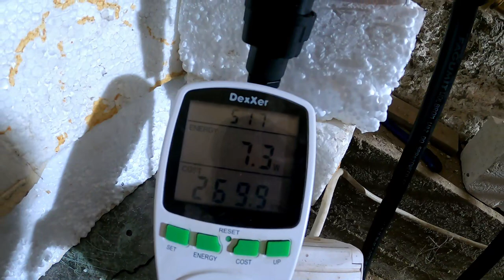ZIMOWE OGRZEWANIE NA BUDOWIE cz.2 * PŁYTOWY WYMIENNIK CIEPŁA 110kW * POMPA OBIEGOWA EINBACH #178